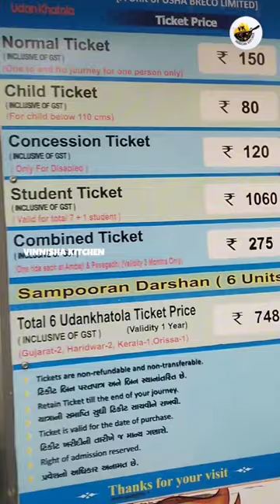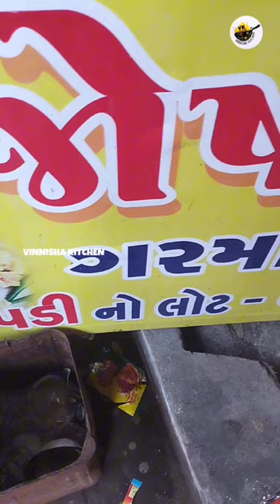పవగధ్ లోని జోగి మాతా టెంపుల్